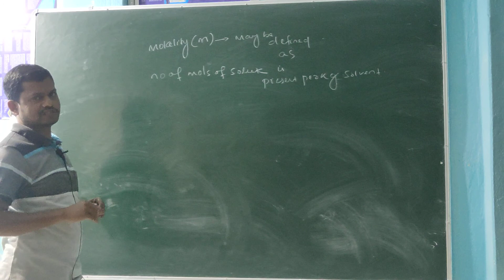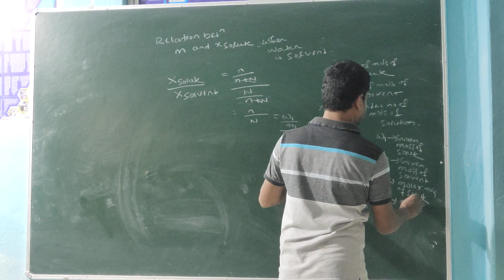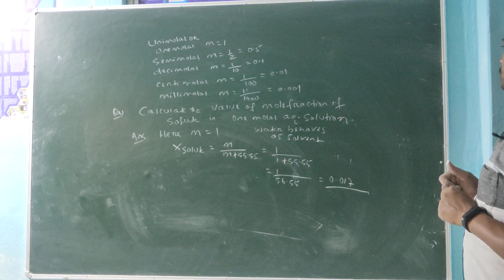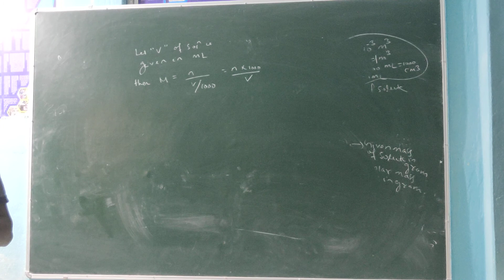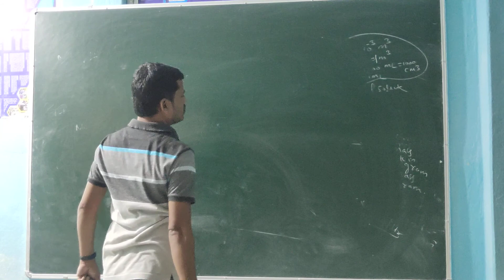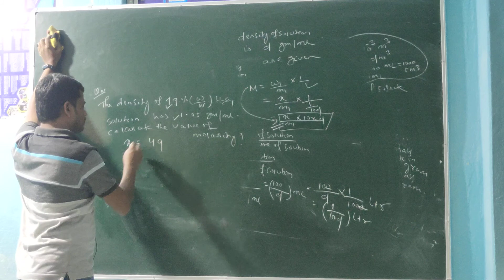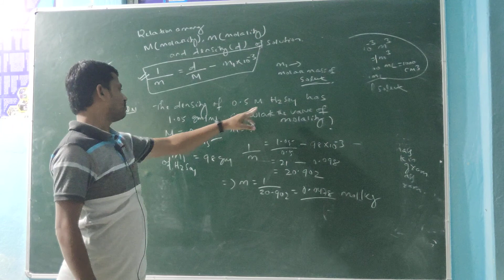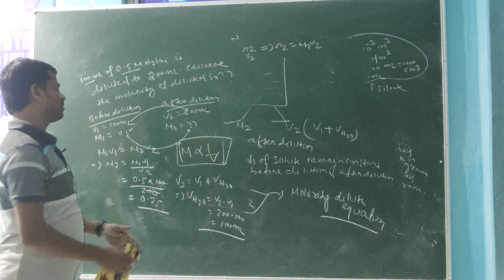CHEMISTRY (VIDEO NO-12) 1ST YR (HEMANTA SIR) (MOLE CONCEPT)